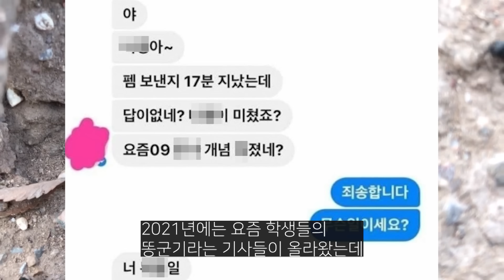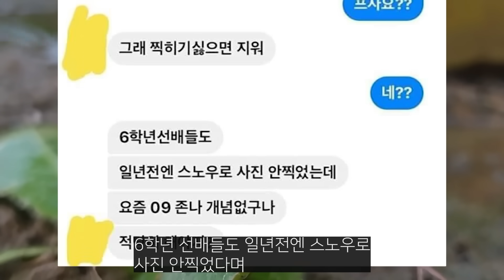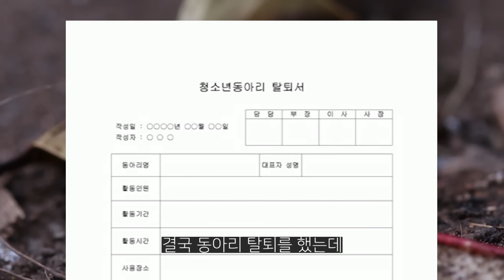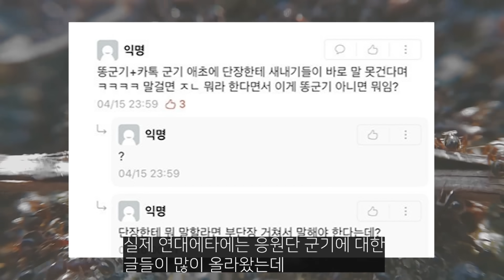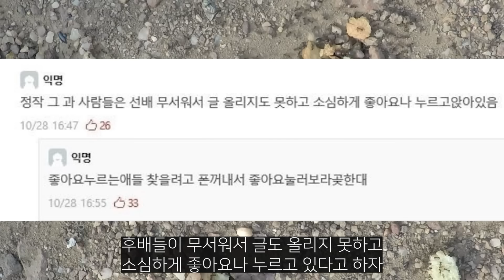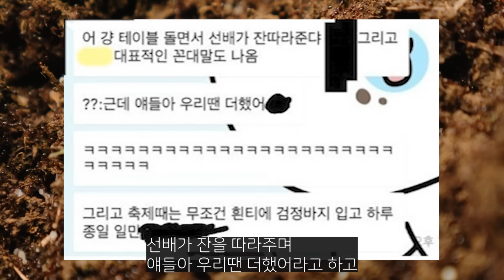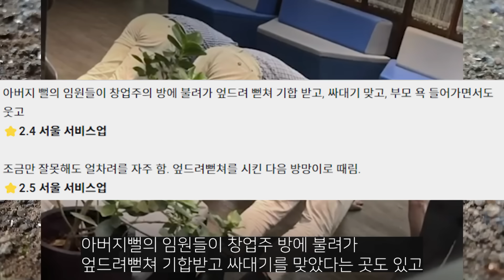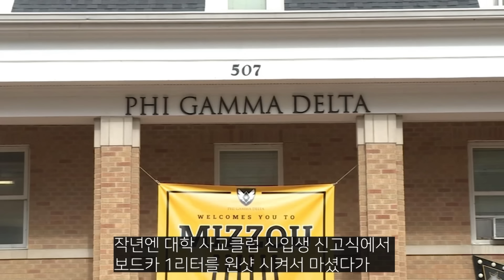진짜 쓸데없는데 꾸준히 지켜나가고 있는 똥군기들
안 없어집니다